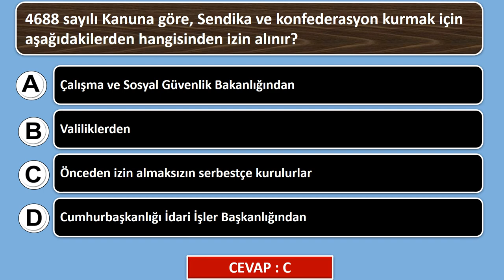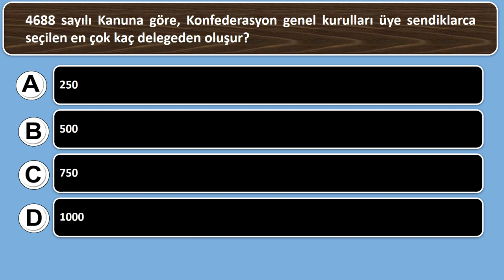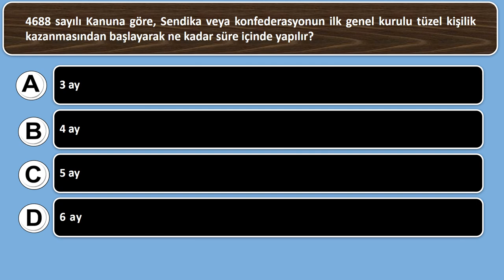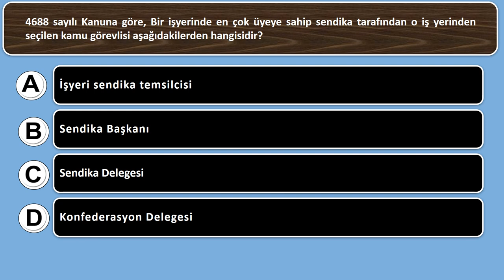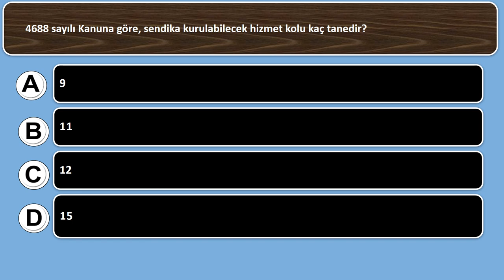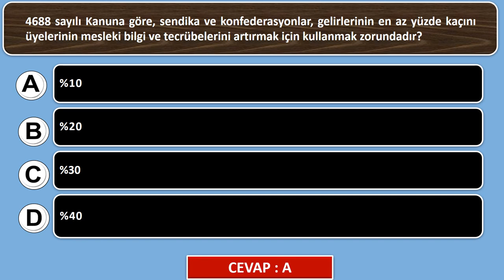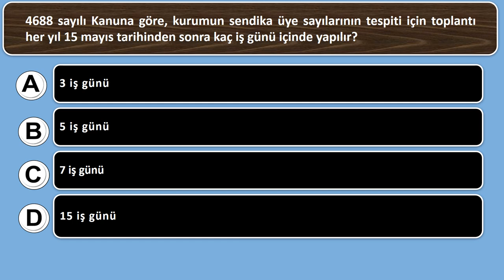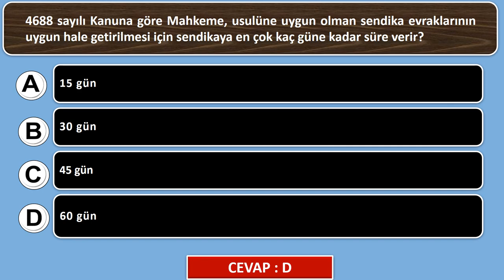4688 SAYILI KAMU GÖREVLİLERİ SENDİKALARI VE TOPLU SÖZLEŞME KANUNU | Görevde Yükselme Sınav Soruları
4688 SAYILI KAMU GÖREVLİLERİ SENDİKALARI VE TOPLU SÖZLEŞME KANUNU | Görevde Yükselme Sınav Soruları
TESTİ ÇÖZMEK İÇİN WEB SİTEMİZİ ZİYARET EDİN